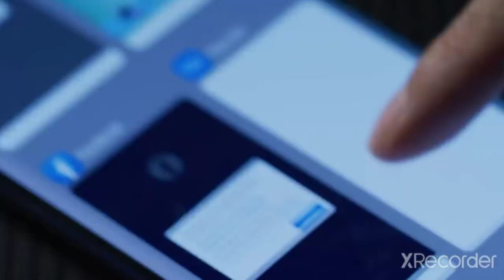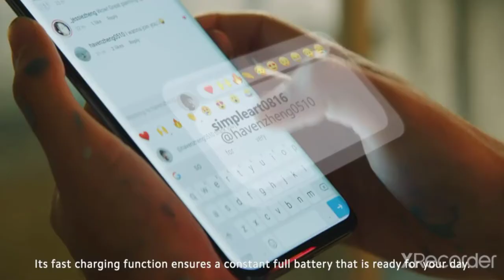Best mobile 2020 Mi 10 Pro mobile XIAOMI Mobile , mi note 10 pro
XIAOMI Launches 10 pro
Best mobile
Note 10 pro mobile